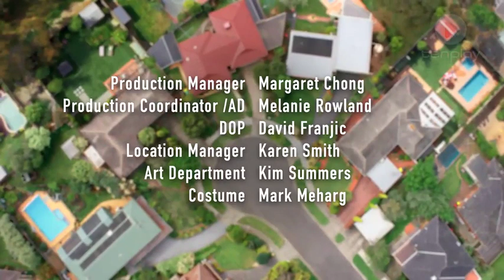The Canning's // Neighbours Summer Stories #1 [FULL STORYLINE]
Ben pays Xanthe a visit to repair their relationship, but doesn't count on Christmas with the colourful Cannings